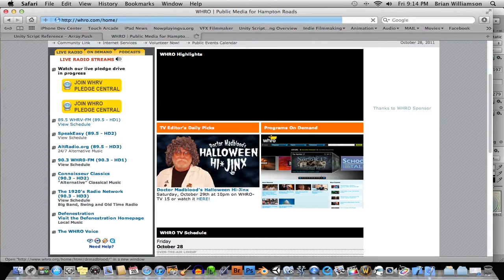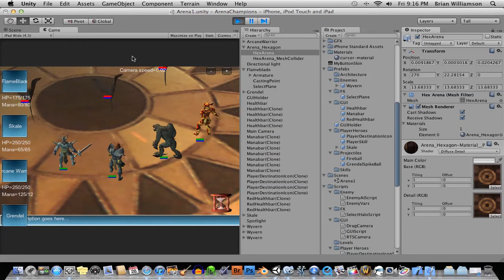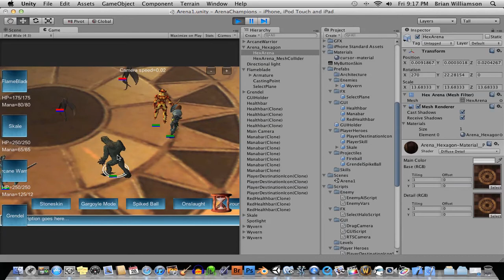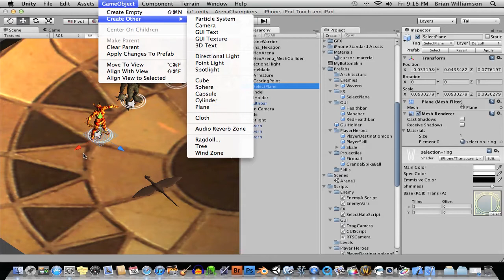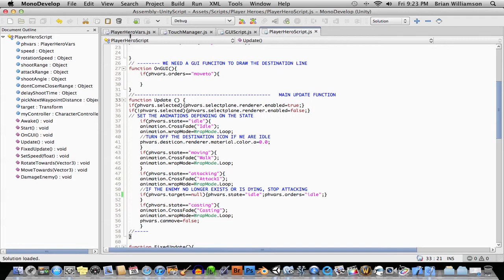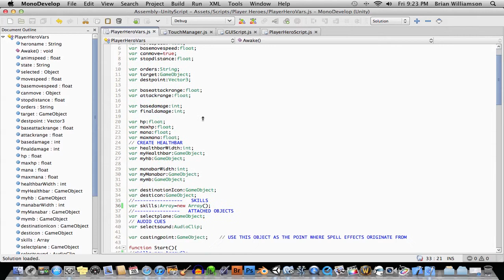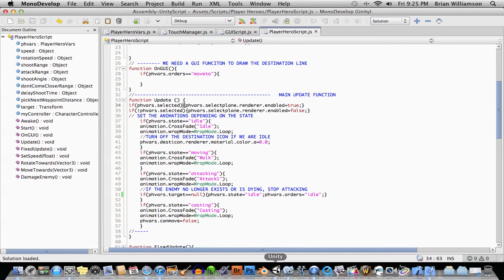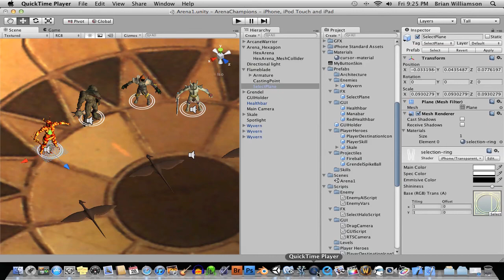Unity-Show Selection Icons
This tutorial shows you how to show or hide a selection icon for characters in the Unity game programming environment. This technique is good for RTS, role playing and MMO type games.